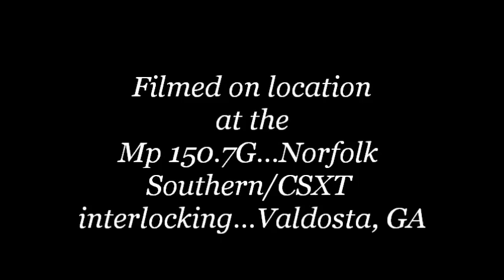Norfolk Southern G-64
Mp 150.7G...Norfolk Southern/CSXT interlocking...Savannah Ave...Valdosta, GA
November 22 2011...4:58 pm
AAR Mark: NS G-64
Origination: Norfolk Southern Langdale Yard...Valdosta, GA...Mp 152.5G
Destination: Adel, GA...128.3G (turn around)
Frequency: Mon-Fri
General Freight Local
Industries Serviced:
      J&M Manufacturing...Not Accessible...Adel, GA
      SierraPine Particleboard...Cook St...Adel, GA
      Cook County Wood Preserving...Not Accessible...Adel, GA
Connecting Railroads:
      Georgia Florida Railnet (GFRR)...Adel, GA